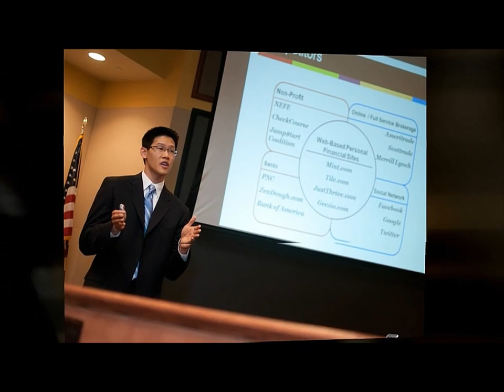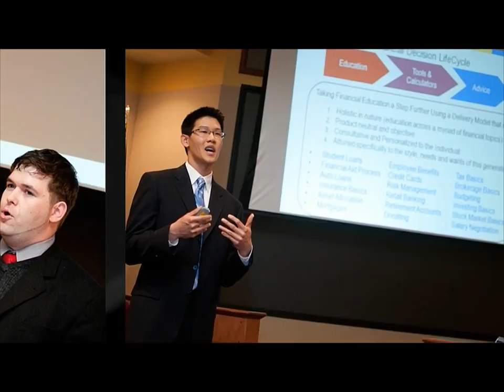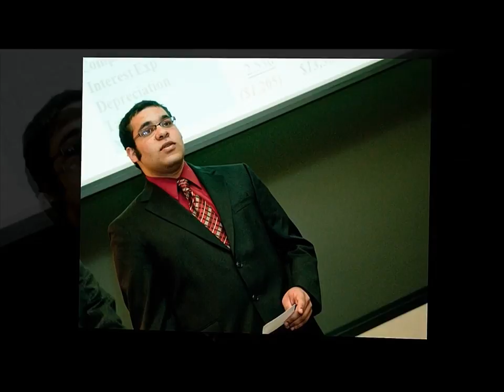8th Annual Great Valley Business Plan Competition 2010 Slide Show - GVTA BPC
The Great Valley Technology Alliance is a regional public-private partnership, dedicated to the creation of a knowledge-based economy.  The Business Plan Competition is the region's premier program that was established to create an entrepreneurial culture.  Since its inception 8 years ago, The Great Valley Technology Alliance Business Plan Competition has awarded nearly one million dollars in cash and in-kind services.  It has also facilitated the incorporation of over 20 student-led businesses.  Building on past success, this years competition has been broadened to include a non-collegiate award, in addition to the collegiate category.